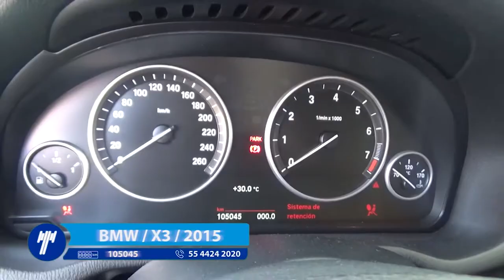Bmw / X3 / 2015 - 239